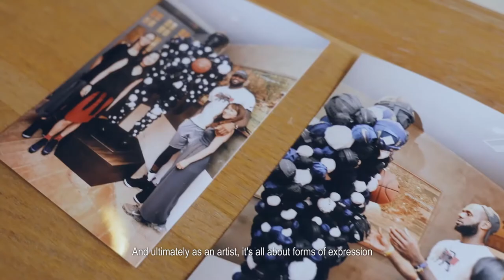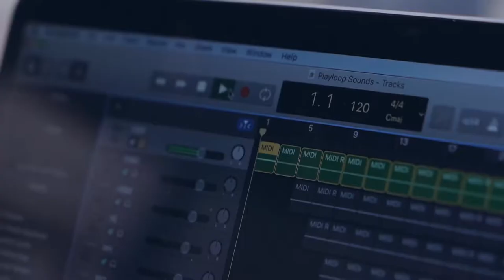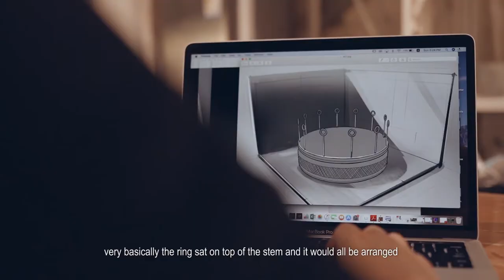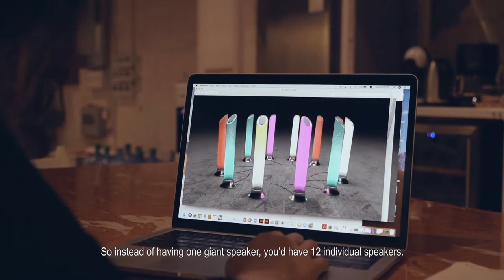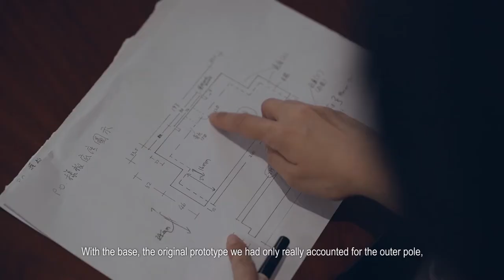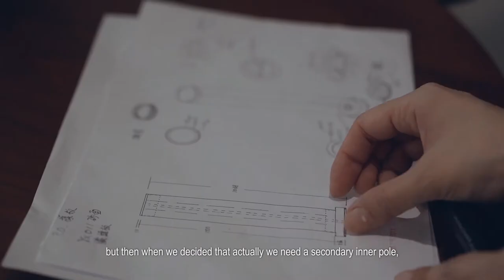The Making of PLAYLOOP - Short Documentary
Exclusive behind the scenes look at how "PLAYLOOP", the latest interactive installation created by Natalie Wong, was made. This short documentary is an exciting look at all the stages of production, from concept, design to final execution.

Follow on IG: @papersneaker

Creative Director: Natalie Wong
Venue: Hart Haus
Consultants: Wouter Van Marle & Simon Kwan
Videograpyr: Mart Sarmiento
Photography: Frank Freeman
Dance Crew: Southeastwood